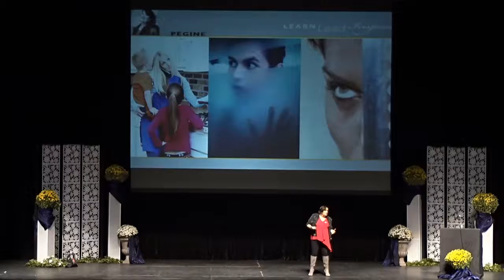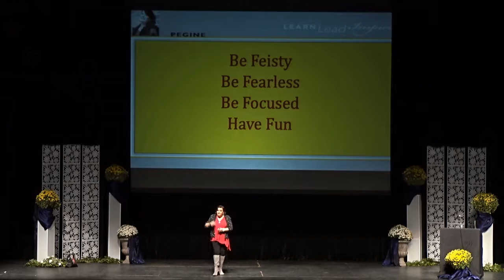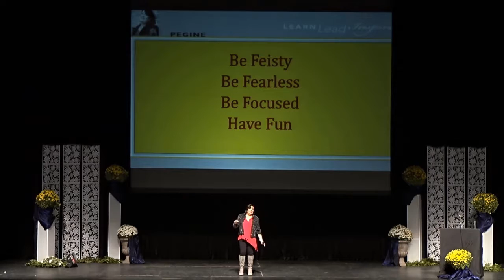How to take charge of your life as a feisty woman.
How to be a feisty woman and take charge of your life.

[Laughter and Truth] Pegine is presenting to thousands of women at a conference on women's power, worklife balance and taking charge of your life. The program was called  If "Momma Ain't Happy Ain't NoBody Happy"